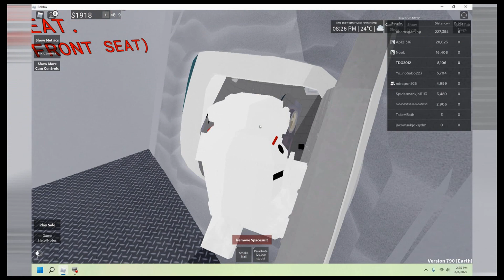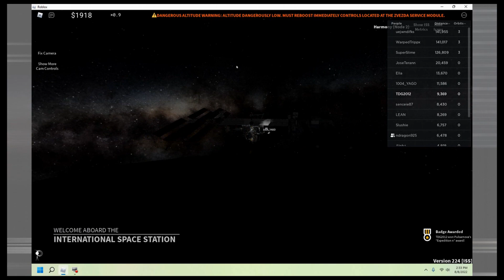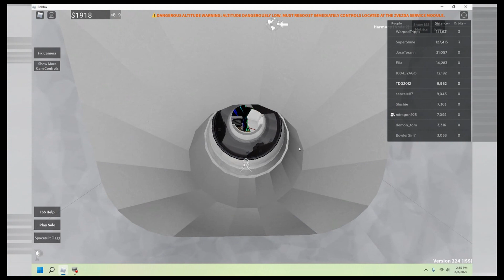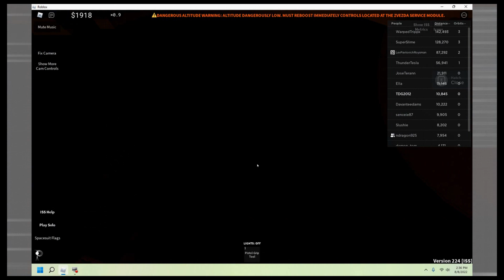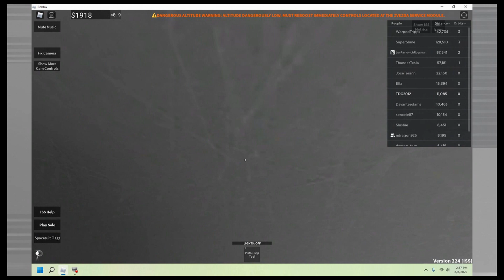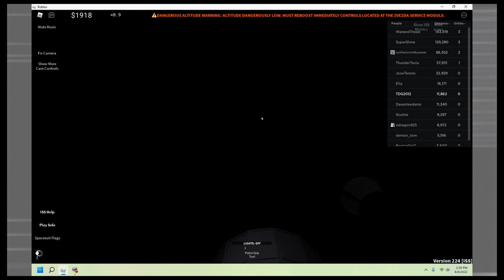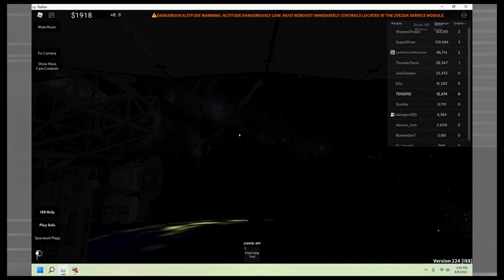To Infinity and Beyond!!! | Roblox Space Sailors with Thomas and Casey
Thomas and Casey get their Spacesuits on, and hop in a rocket ship to go to a Space Station!!!